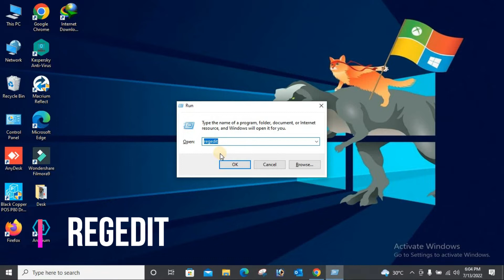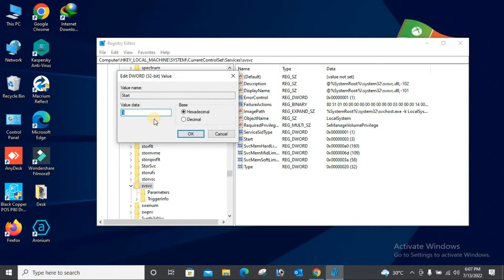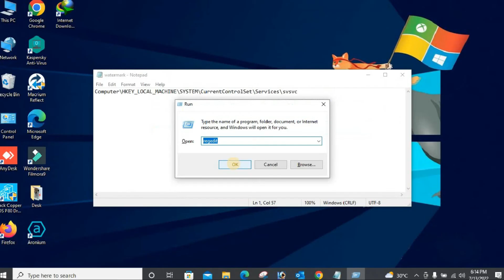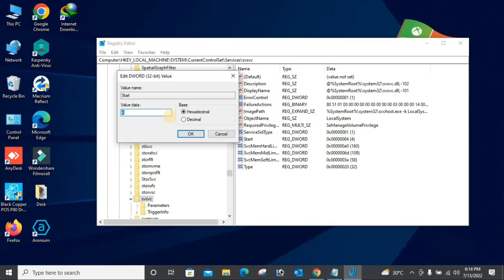Permanently Remove Activate Windows Go To Settings to Activate Windows Watermark in Windows 10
This video is about how to Permanently Remove,"Activate Windows, Go to Settings to Activate Windows Watermark on Windows 10". Yes, now there is a way to permanently remove activate windows on windows 10. If you don't activate windows with valid license after installing Windows 10 you will get this activate windows watermark on your desktop.

Once you get activate windows watermark it will appear everywhere, including your PowerPoint presentation. You will be able to permanently remove activate windows watermark on Windows 10 after following the steps on this video. This step by step guide will help you to remove activate windows watermark on windows 10.
If you are still getting activate windows, go to settings to activate windows watermark after following the steps on this video, do the steps again with care.
Link:
Computer\HKEY_LOCAL_MACHINE\SYSTEM\CurrentControlSet\Services\svsvc